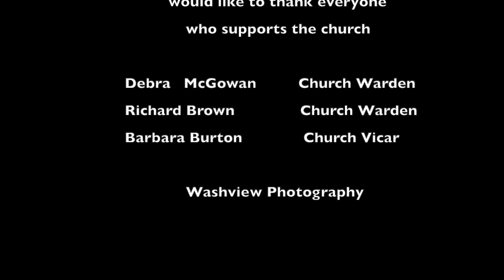St Margarets Church Fundraising appeal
This short Video is about St Margarets Church Clenchwarton a small village in the west of Norfolk
Were we are fundraising for a Kitchen & Toilet which we do not have now
if anybody can help please get in touch with Deborah McGowan